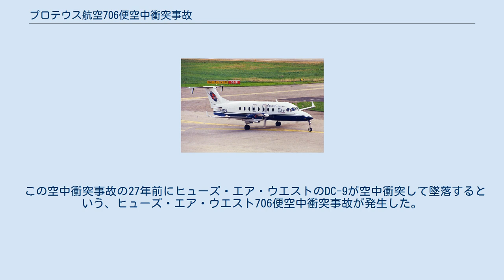プロテウス航空706便空中衝突事故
プロテウス航空706便空中衝突事故（プロテウスこうくう706びんくうちゅうしょうとつじこ）は1998年7月30日、フランスのリヨンからロリアンに向かうプロテウス航空706便がキブロン湾上空でセスナと空中衝突した事故である。
双方の乗員乗客15人全員が死亡した。
 現地時間12時21分、プロテウス航空706便がリヨン・サン＝テグジュペリ国際空港を離陸した。
目的地であるロリアン近郊のラン=ビウエ空港まではわずか70分程度のフライトであった。
この日、クルーは飛行進路を南にずらし、キブロン湾上空を通ることにした。
これはかつてフランスが誇った豪華客船フランス号（当時は他国の企業に売却され、ノルウェー号と名を変えていた）が湾内に碇泊中であり、空から見物したいと乗客の一人が機長に希望したためだった。
この頃、地元の飛行クラブ所属のセスナがヴァンヌ空港からキブロン湾へこちらも客船見物のため離陸した 。
 13時53分、キブロン湾に差し掛かった706便は3,700フィート（1,100 m）に降下し、計器飛行から有視界飛行に切り替えた上でさらに2,500フィート（760 m）まで降下した。
そして2,500～2,000フィート (610 m)の高さで360°の左旋回を行った。
 13時56分、セスナのパイロットは無線交信で3,000フィート（910m）から1500フィート（460m）に降下することを伝えている。
13時57分、706便は360°旋回をほぼ終え、元の空路に復帰して空港に進入するとロリアンの管制官に伝えた。
13時58分にこの確認を受けた直後、2機は衝突した。
2機は湾内に墜落し、ビーチクラフトの乗員乗客14人とセスナのパイロット1人の全員が死亡した。
 事故後の調査によってセスナのトランスポンダが作動していなかったことが分かった。
1997年と1998年にAISによって公表された文書では、当時セスナのトランスポンダは飛行中に必ずしも作動させなくとも良いとされていた。
そのため、ラン=ビウエ空港側ではセスナをレーダー画面上で認知し、管制することができなかった。
 また706便とセスナは互いに違う周波数で交信していたため、双方のパイロットも事故直前まで相手の存在を知ることが出来なかった。
 この調査では、西北西に飛行していた706便が360°左旋回を行った結果、右（北方）から接近するセスナの機影が持ち上がったビーチクラフトの翼に隠れてしまった事が明らかになった。
また正面からビーチクラフトに接近する形となったセスナ側でも機体の操縦装置などが作る死角に706便が入り込んでしまい、最後まで視認できなかったという事もわかった 。
 この空中衝突事故の27年前にヒューズ・エア・ウエストのDC-9が空中衝突して墜落するという、ヒューズ・エア・ウエスト706便空中衝突事故が発生した。
偶然にも、便名が同じ706便であった。
どちらも、相手の機体の目視が出来なかったことが原因であった。